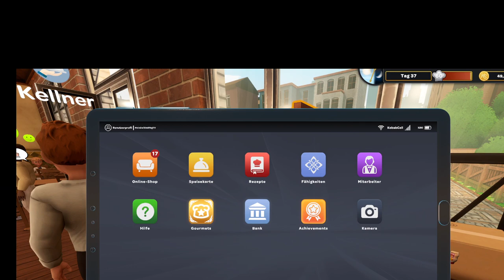KEBAB CHEFS: #024: Alle Gerichte doppelt vorbereitet!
Kebab Chefs! ist ein Co-Op-Koch- und Restaurantmanagement-Spiel, das von bis zu 4 Spielern gespielt werden kann. Kochen Sie leckere Speisen, füllen Sie Ihr Menü mit verschiedenen Rezepten, versorgen Sie Kunden und werden Sie das größte Kebab-Restaurant in der Stadt!

Titel: Kebab Chefs – Der Restaurant Simulator
Entwickler: Biotech Gameworks
Herausgeber: Biotech Gameworks
Genres: Simulationscomputerspiel, Early Access, Mehrspieler, kochen,